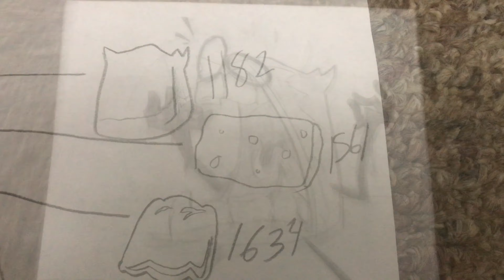BFB 13: Elimination Time But its Drawn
I hope you guys enjoy! This took me SO much paper just to put all this together, if you want, feel free to like and subscribe, or leave a comment, or share it with your friends! More content is coming soon!